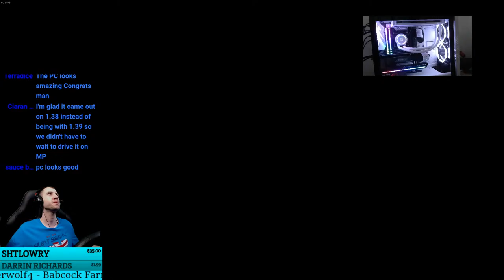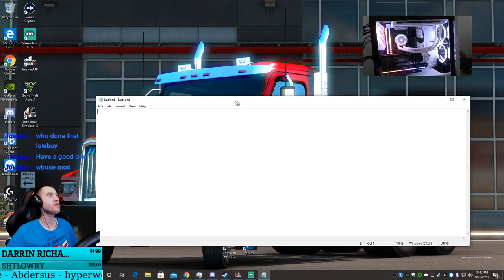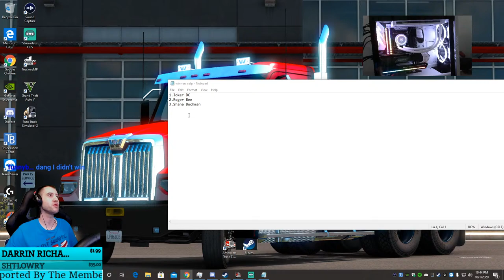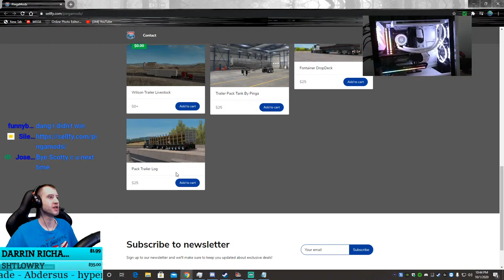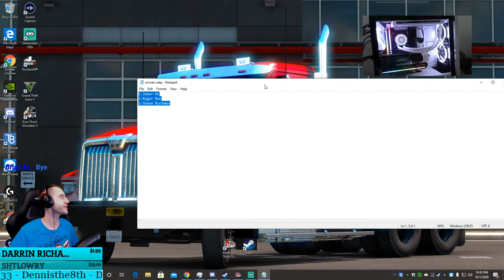New Truck, New PC, Testing Time! | American Truck Simulator (SP)